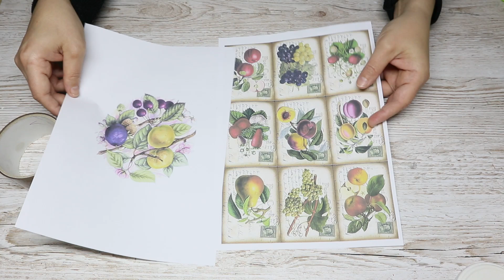DIY Amazing Glass Jars Decor/ Kitchen Decorating Idea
DIY Rustic Farmhouse Style Glass Jars Decor/ Kitchen Decorating Idea

Hello Friends!
In this video I will show you how I decorated a recycled glass jars!
 I used recycled glass jars , paints and a cardboard
I hope you will enjoy this video and please leave any comments, questions or suggestions that you have in the comment section below!  With love KITTY IDEAS😘